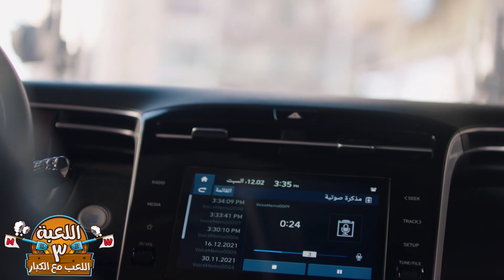جميل زعل وسيم اوي.. وهيصالحو برغيف حواوشي | من مسلسل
مسلسل اللعبة للثنائي الكوميدي هشام ماجد وشيكو تدور الأحداث حول وسيم ومازو، وهما الزميلان منذ صغرهما اللذان يتنافسان ضد بعضهما البعض في شكل مباراة مستمرة بينهما، وحينما يتقدم الثنائي في العمر وينتهي التنافس بينهما، يظهر شخص غامض يدفعهما للعودة لمنافسة بعضهما البعض من جديد.
مسلسل اللعبة هو اخر تعاون بين الثنائي هشام ماجد وشيكو بعد عدة اعمال منها مسلسل الرجل العناب ومسلسل خلصانة بشياكة وافلام مثل حملة فريزر وفيلم سمير وشهير وبهير وفيلم بنات العم وفيلم ورقة شفرة وفيلم الحرب العالمية الثالثة
مسلسل اللعبة بطولة: شيكو- هشام ماجد - أحمد فتحي - محمد ثروت - مي كساب - ميرنا جميل- سامي مغاوري - عارفة عبدالرسول - ياسر محمد - دعاء رجب - منى جمال
ﺗﺄﻟﻴﻒ:  فادي أبو السعود